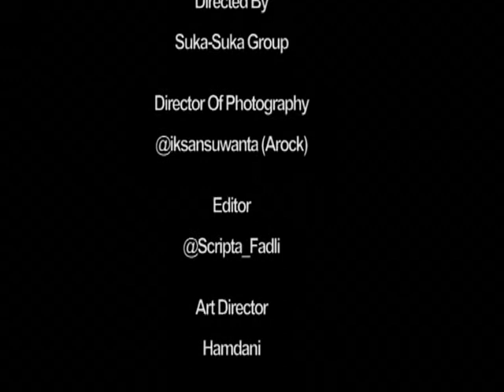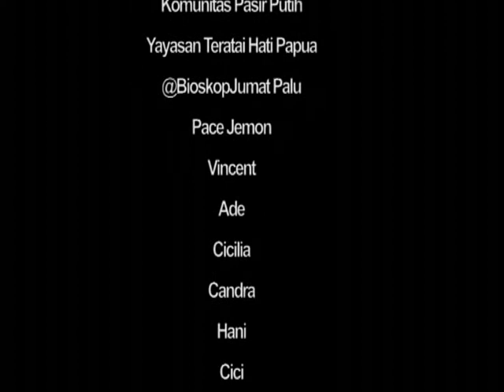Harmoni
Pembuat : Suka-Suka Group | Kota : Yogyakarta

Perbedaan itu apa sih? Kenapa harus berbeda? Trus kalau berbeda memangnya kenapa? Jadi, pada akhirnya, perbedaan itu adalah..